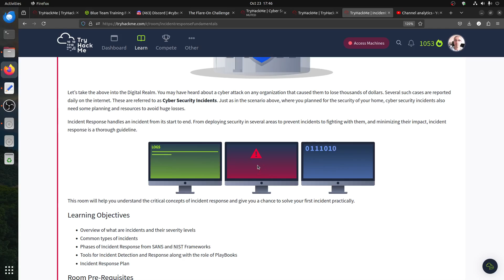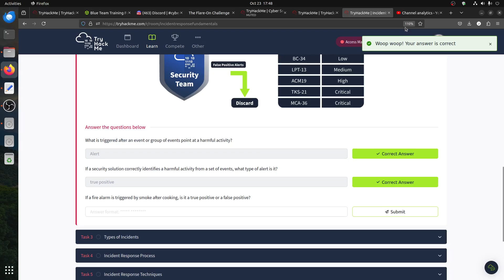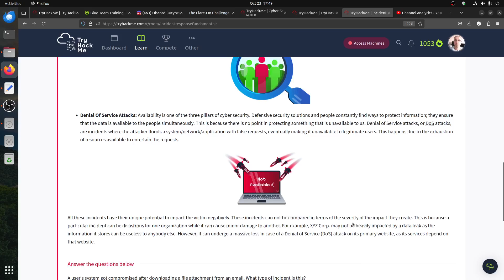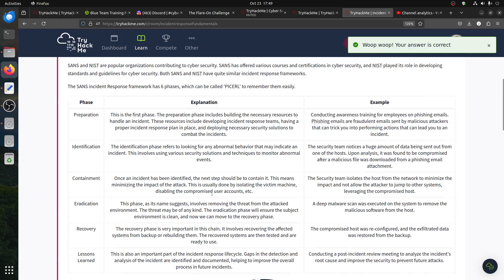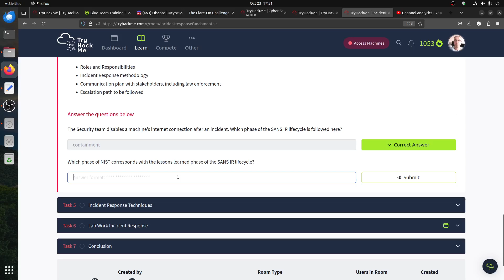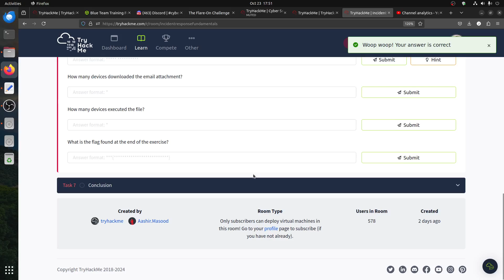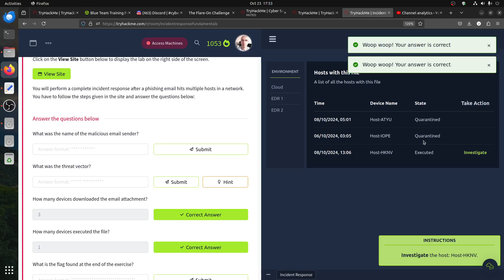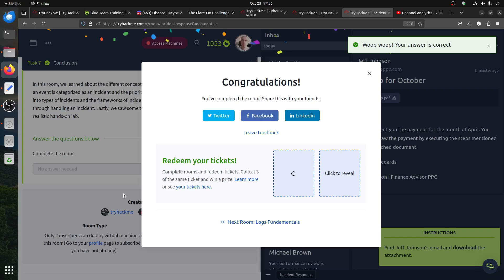Incident Response Fundamentals: Handling Cyber Incidents in Cyber Security 101 TryHackMe | SAL1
Learn how to perform Incident Response in cyber security.

🗡 Introduction to Incident Response
🗡 What are Incidents?
🗡 Types of Incidents
🗡 Incident Response Process
🗡 Incident Response Techniques
🗡 Lab Work Incident Response